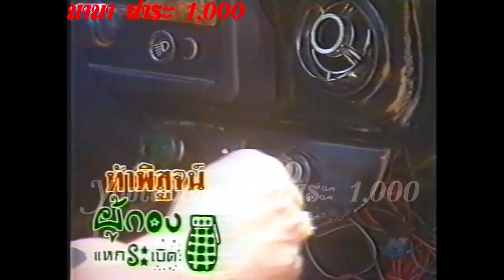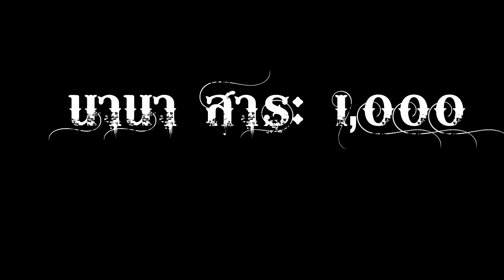ท้าพิสูจน์ กับ ครั้้งหนึ่งในชีวิต ตอน ผู้กองแหกระเบิด เรื่องจริงที่เคยเกิดขึ้น พร้อมเหตุการณ์จำลอง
ท้าพิสูจน์ กับ ครั้้งหนึ่งในชีวิต ตอน ผู้กองแหกระเบิด เรื่องจริงที่เคยเกิดขึ้น พร้อมเหตุการณ์จำลองให้ชมกัน